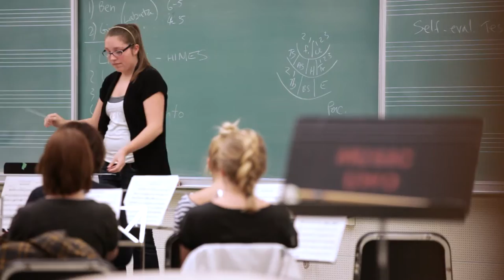Renovations and addition to Western’s Music Building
Learn about the significant reconstruction and addition that is taking place in Western’s Music Building. By creating new and vastly improved spaces for curriculum, rehearsal and performances, the Don Wright Faculty of Music will have a facility that is fitting of one of the finest music faculties in North America.